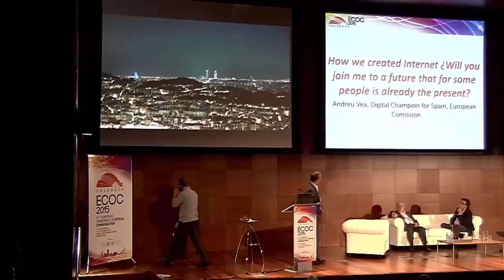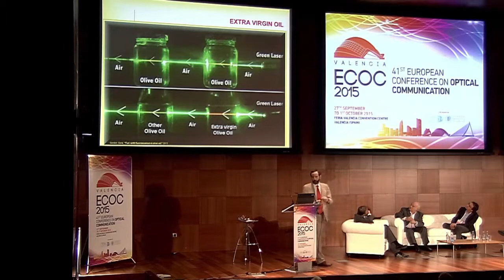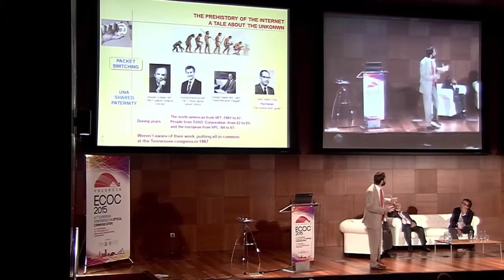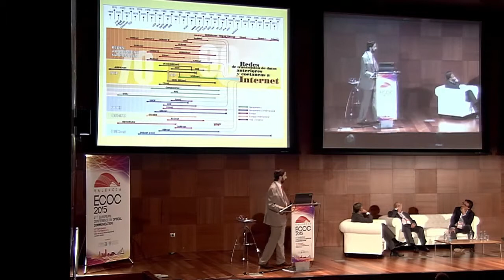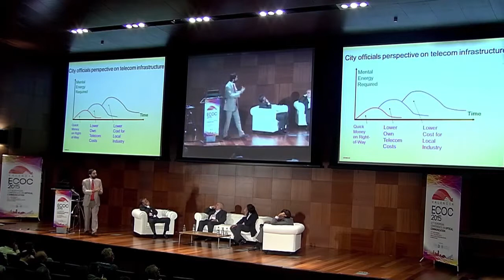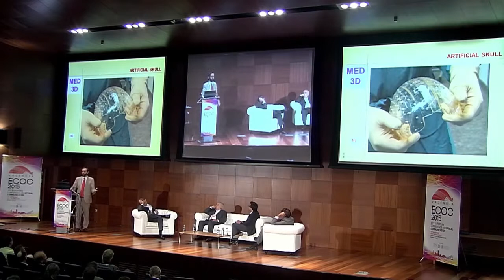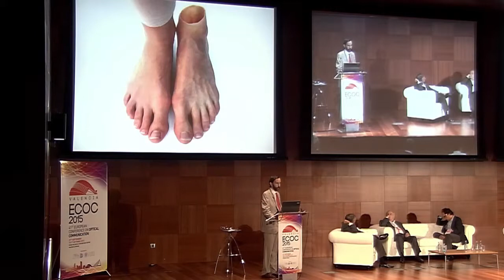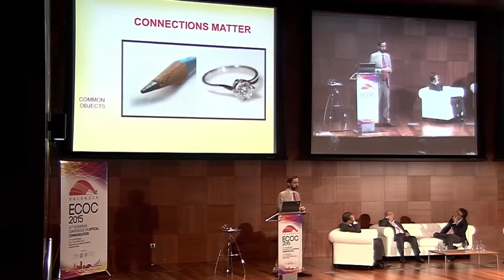Dr. Andreu Veà's KEYNOTE at *ECOC 2015* VALENCIA. 28th september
ECOC 2015: European Conf.on Optical Communication (Fiber Optics)

How we created Internet? Will you join me to a future that for some people is already the present?